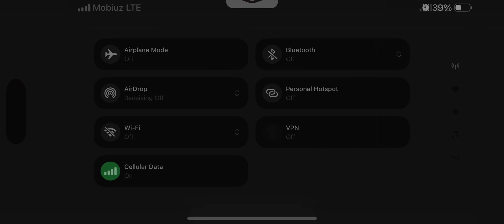I HACKED eFootball 25 in Ratings🔥🔥🔥 eFootball 25